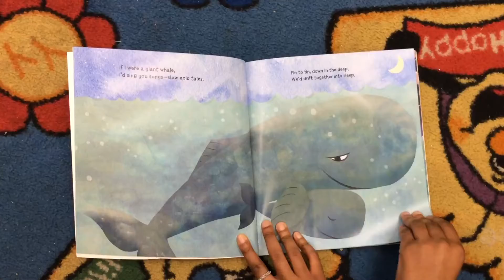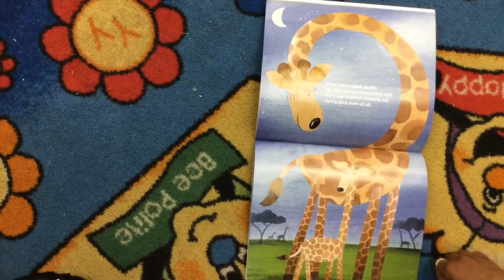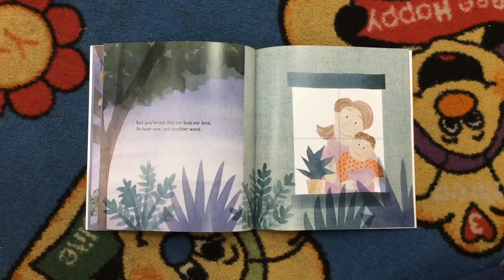Ms. Adiyah reading If I were a Kangaroo by Anna Raff and Mylisa Larsen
If I were a Kangaroo is part of Dolly Parton's Imagination Library